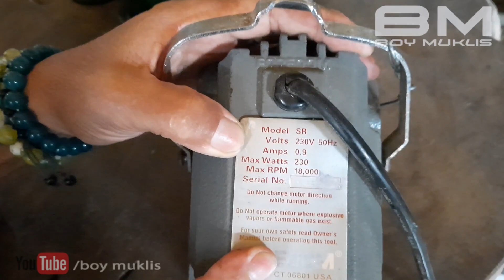INILAH ALAT YANG SELAMA INI DIRAHASIAKAN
Mesin bor gantung yg saya gunakan untuk berkreasi denga botol

bisa juga menggunakan mesin mini gerider atau mesin bor gantung lainnya.